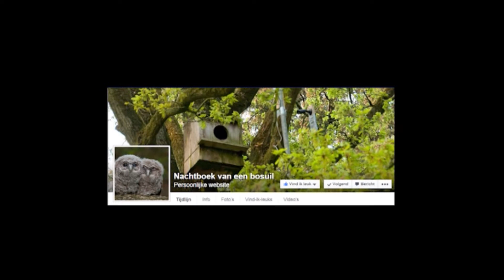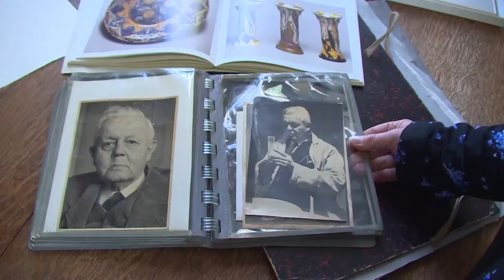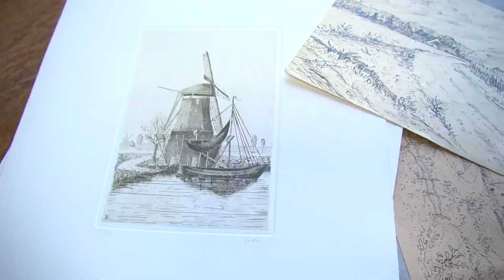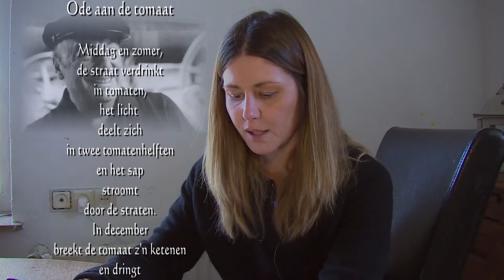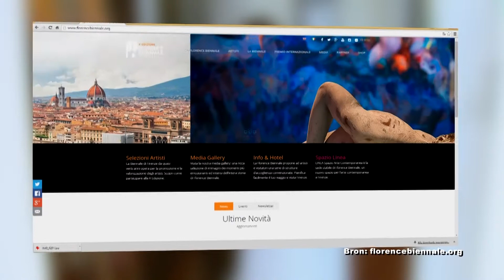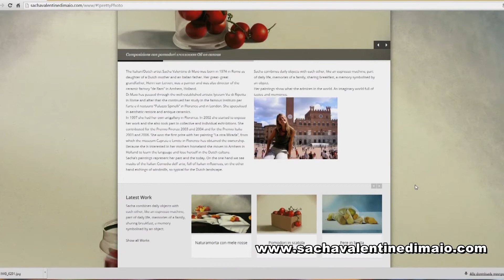Omroep Groesbeek TV - Aflevering 48 (23-03-2015)